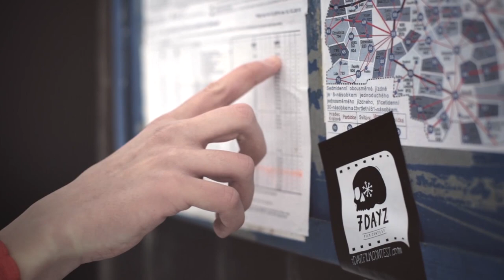7DAYZ 2015: All We Together - For 7DAYZ Film Contest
"All We Together for 7DAYZ Film Contest" je finálové video festivalu sportovních filmů 7DAYZ Film Contest 2015. Štáby měli přesně sedm dní na natočení sportovního videa. Všechny týmy dostaly společný úkol – v jejich videích se musel objevit 7DAYZ šátek a „hvězda“.

7DAYZ Film Contest je druhý ročník soutěže sportovních filmů natočených během sedmi dnů (29.1. až 4.2.2015). Soutěž byla otevřena pro všechny sporty a vítěze čeká finanční odměna padesát tisíc korun, plus věcné ceny v hodnotě více než sto tisíc. Festival filmů s vyhlášením vítězů proběhl 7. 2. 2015 v kulturním prostoru Jatka78. Do soutěže se přihlásilo bezmála devadesát týmů a na základě jejich nominačních videí porota vybrala dvacet finalistů.

Režie, kamera, střih: Jirka Fikejz, Martin Matějíček
Sportovci / herci: Adam Gerža, Vašek Kolář, Martin Matějíček

Hudba použita z HudebniBanka.cz